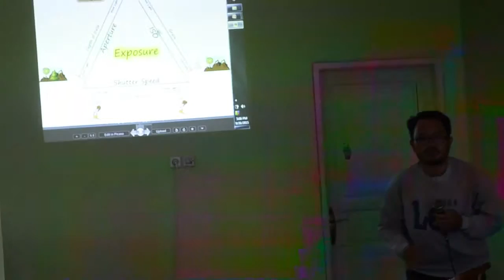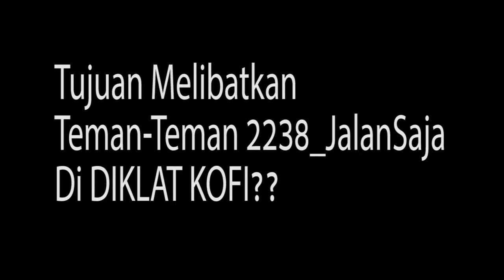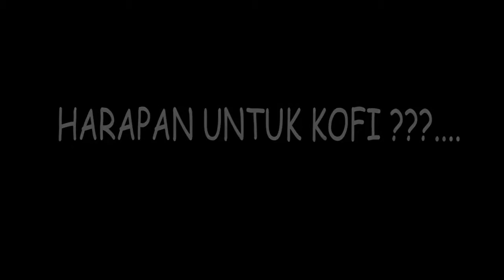DIKLAT KOFI 2015 - Salam Dari 2238_JalanSaja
Terima Kasih untuk teman-teman KOFI (Komunitas Fotografi Inscada) yang telah mengundang kami untuk sharing-sharing. Kami sampaikan salam dari kami, untuk kalian semua. SELAMAT BERKARYA